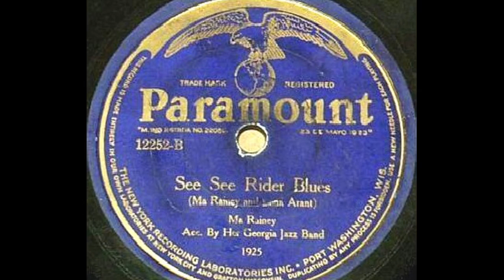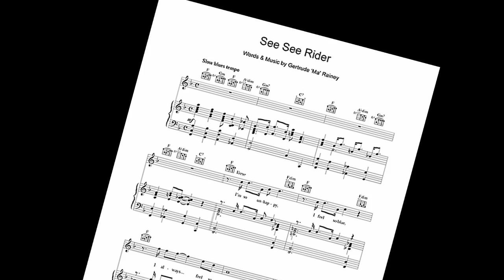2018 Blues Hall of Fame Inductee - "See See Rider Blues" by Ma Rainey (Full)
2018 Blues Hall of Fame Inductee
Classic of Blues Recording - Single: "See See Rider Blues" by Ma Rainey

“See See Rider Blues” by Ma Rainey (Paramount, 1924) is the original rendition of a song that has now become a standard. Versions of the song (sometimes titled “C.C. Rider”) have found success with Chuck Willis, LaVern Baker, Bobby Powell, the Animals, and Mitch Ryder & the Detroit Wheels. Rainey’s rendition gives a low-moaning rendition that really highlights her title as the “Mother of the Blues. Released in 1924 as the B-side of a Paramount single “Jealous Hearted Blues,” this recording features Rainey’s “Georgia Jazz Band,” which on this occasion starred Louis Armstrong on cornet, Fletcher Henderson on piano, Charlie Dixon on banjo, and horn men Buster Bailey and Charlie Green.